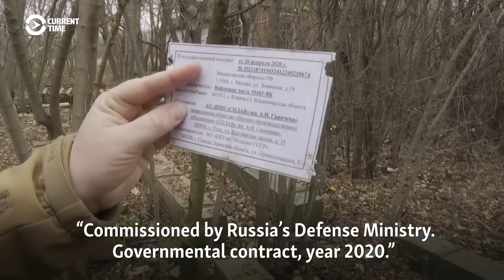Kharkiv Town Near Russian Border Vacant But Still Being Shelled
Russian shells continue to fall on a ruined ghost town in Ukraine's Kharkiv region near the border between the two countries. Ukrainian soldiers who liberated the area say the Russians resent them because "we pushed them out" but will only fight at a distance.